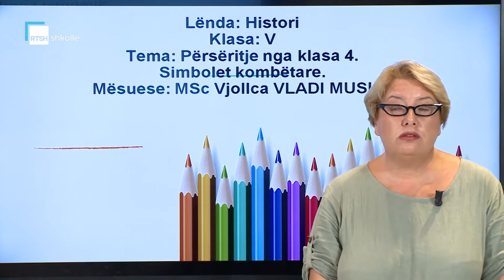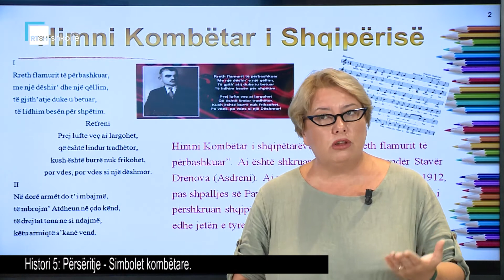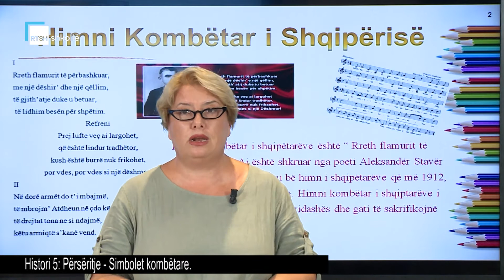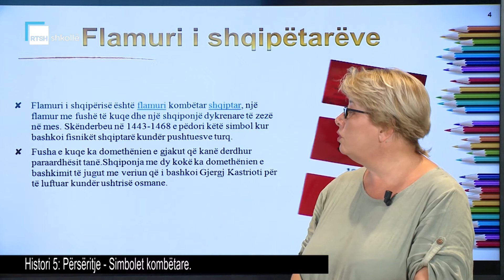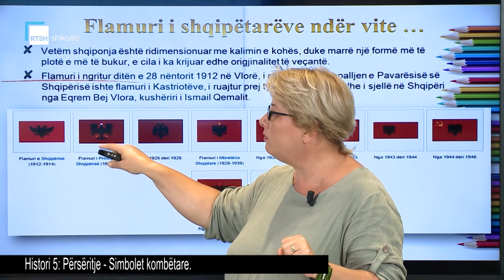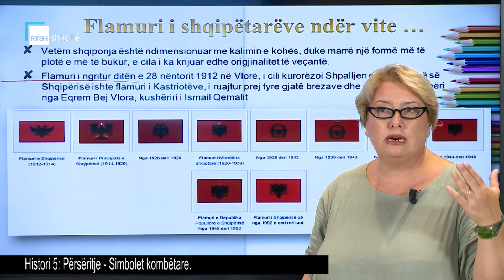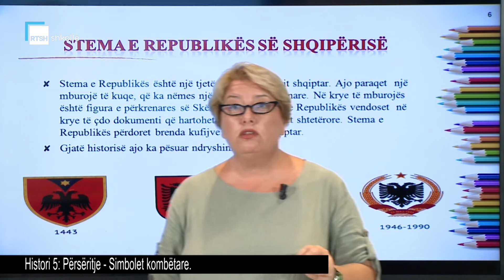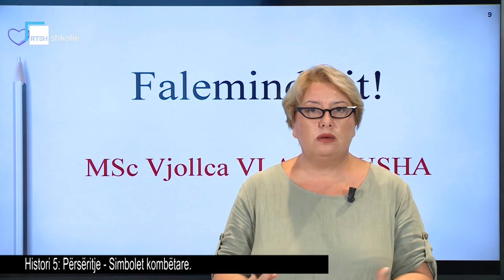Histori 5 - Përsëritje: Simbolet kombëtare